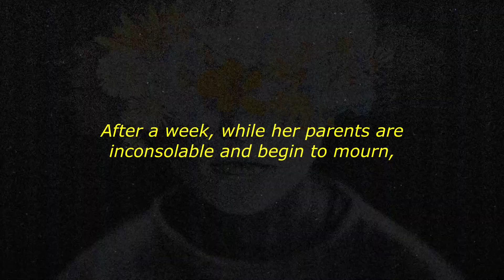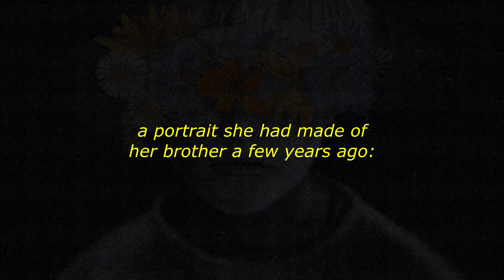Shitao - Child's head with flowers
The story of a young girl who goes in search of her missing brother

🎶 Tracklist:
[00:00] Mining Town
[01:43] The Accident
[04:16] His Portrait
[05:48] Raisa Theme
[07:33] The Descent
[10:56] Children's Drawings on the Walls
[13:59] Flower Bed
[16:23] Medion Theme
[17:43] To the Surface
[19:13] Splendour